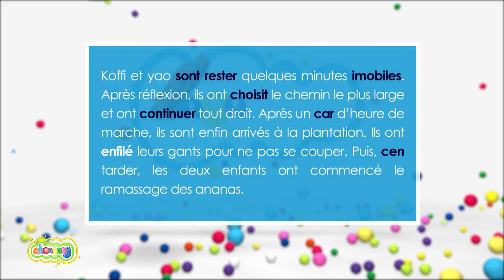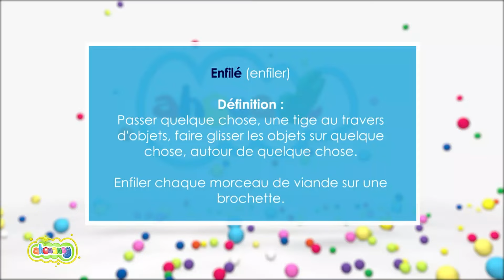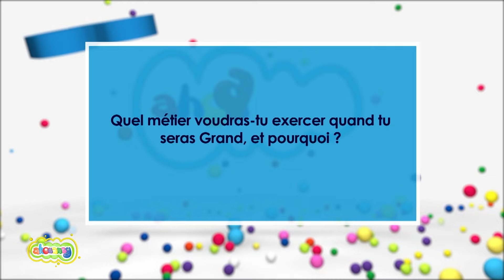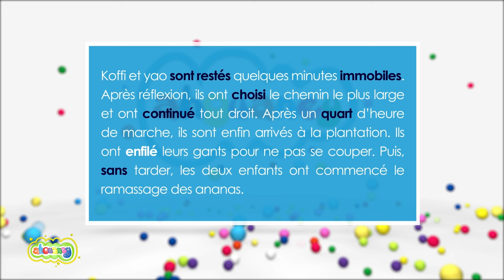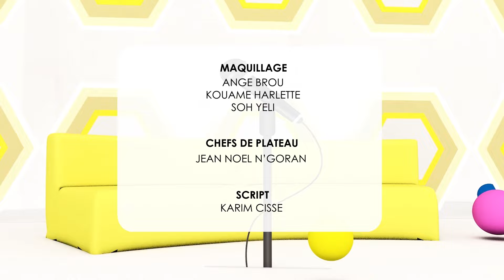AHOUANEY du 01 mai 2024 | Avec tata Nahomi et tata Cachidi